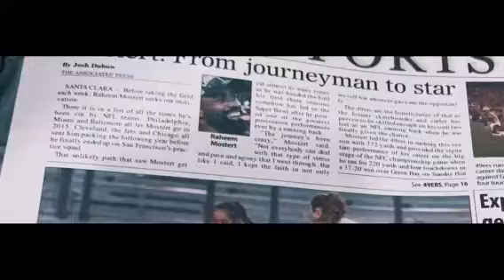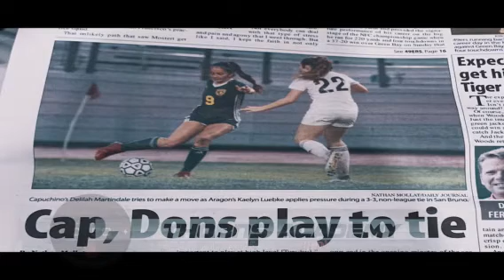Delilah Martindale C/o 2021 Highlight Video